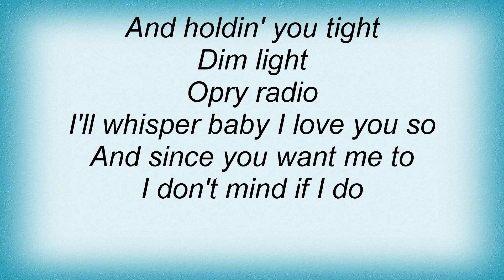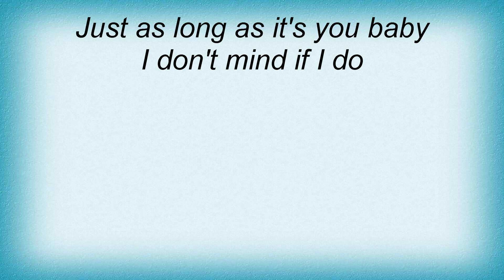George Strait - Don't Mind If I Do Lyrics